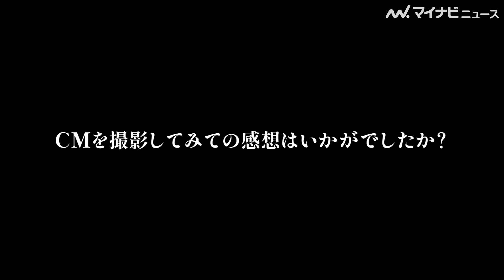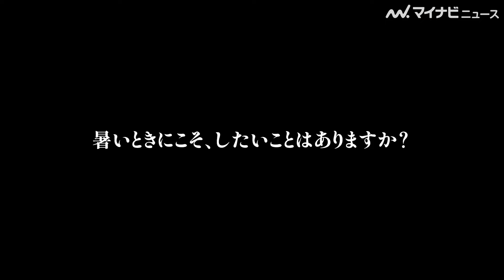北村匠海、「フェスのご飯とビールで乾杯したい」DISH//のメンバーとこの夏やりたいことを明かす 『クリアアサヒ』新CMインタビュー公開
歌手の坂本冬美、俳優の吉岡里帆、北村匠海が出演する『クリアアサヒ』新CM「夏こそ、歌おう。飲もう。」篇のインタビュー映像が公開された。

🎬北村匠海・吉岡里帆・坂本冬美、『クリアブギウギ音頭』を熱唱！カラオケ風の映像にも注目　『クリアアサヒ』新CM＆メイキング映像公開